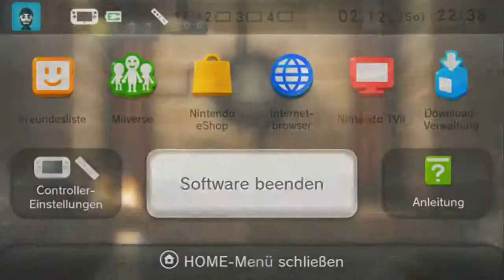Guck mal Wii U - Little Inferno - 4 / 4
Spieler: Rektalyn
Nintendo Network ID: WEPG4U-Rektalyn
Spiel: Little Inferno
eShop: 14,99€
System: Wii U